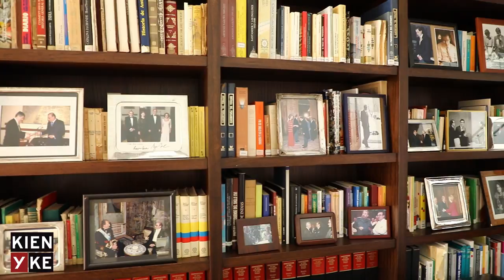Un café con Rosalba de De la Calle: por Adriana Bernal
Rosalba, esposa de Humberto De la Calle, habló en exclusiva con KienyKe.com